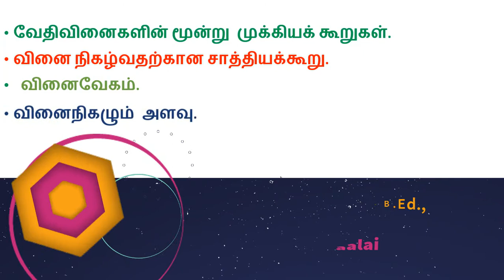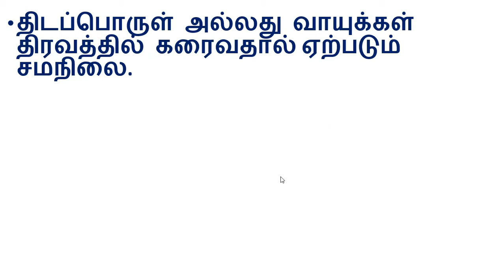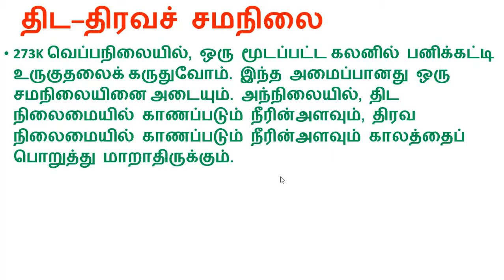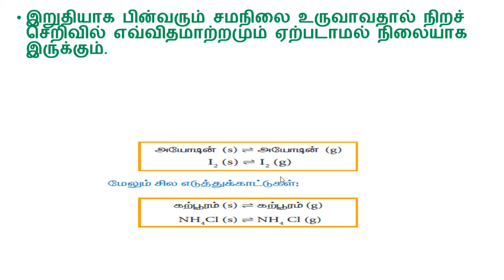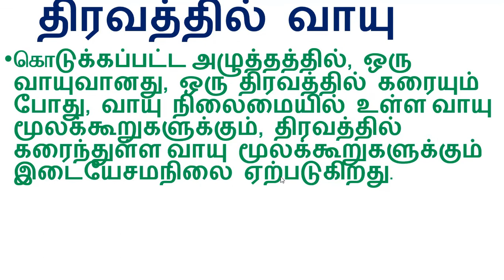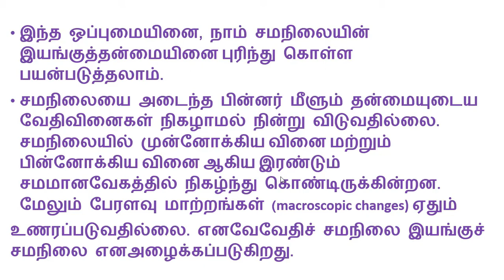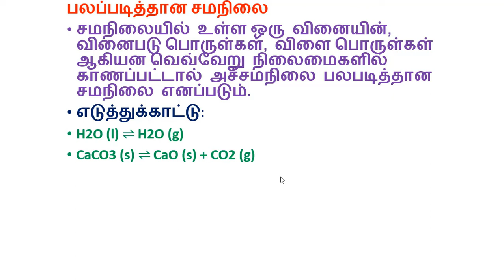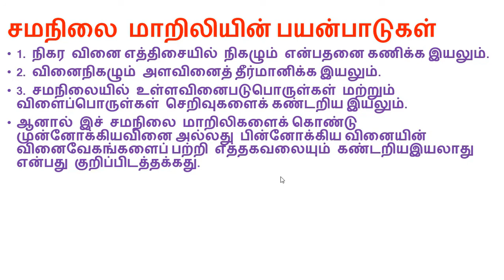11th Chemistry in Tamil Chemical Equilibrium Introduction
11th Chemistry in Tamil  Chemical Equilibrium Introduction